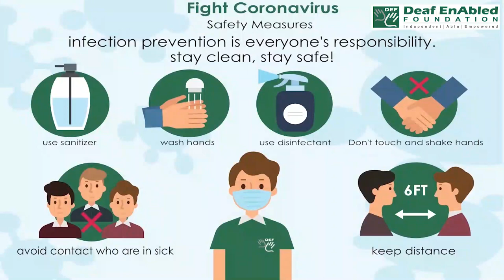To poke fun at someone :- Idiom of the Day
Meaning- To taunt, laugh or to make fun of someone to ridicule them.

Sentence- 1. His friends poke fun at him because he cannot even ride a bicycle.

2. You shouldn't poke fun at me for my mistakes..